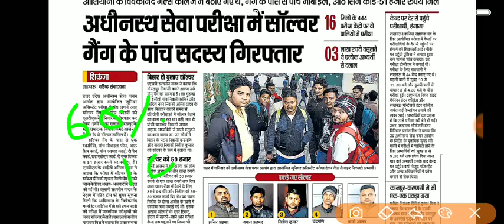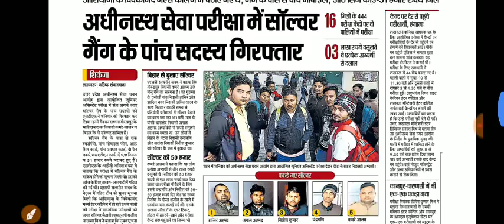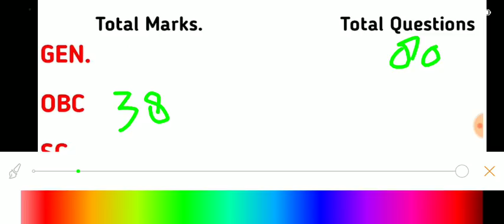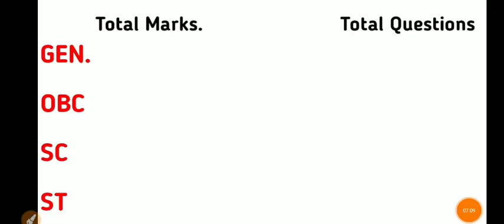UPSSSC JUNIOR ASSISTANT-2019-20 EXPECTED CUT OFF BY BE TOPPER UPSSSC LATEST NEWS JUNIOR ASSISTANT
RAJASVA LEKHPAL
UPSSSC LEKHPAL
Quires Coverd
1) Best Book For Chakbandi Adhikari
2) Best Practice Book For UPSSSC
3) Best Practice set book for Lower PCS
4) Books For LOWER PCS
5)LOWER PCS PREVIOUS PAPER
6) CHAKBANDI ADHIKARI PREVIOUS YEAR QUESTIONS
7)UPSSSC MANDI PARISHAD EXAM DATE
8)UPSSSC LOWER PCS EXAM DATE
9)UPSSSC VDO EXAM RESULT DATE
10)UPSSSC CHAKBANDI ADHIKARI EXAM
11)UPSSSC VDO 26 MARCH UPDATE
12)VDO EXAM RESULTS 26 MARCH NEWS
13)VDO EXAM RESULT LATEST NEWS
14)VDO EXAM DOCUMENTS VERIFICATION
15)UPSSSC 26 MARCH LATEST UPDATES
16)UPSSSC TUBEWELL OPERATOR RESULT
17)UPSSSC LAB TECHNICIAN RESULT
18)UPSSSC ASSISTANT ACCOUNTANT RESULT
RAJASVA LEKHPAL
UPSSSC LEKHPAL
LEKHPAL 2018
CHAKBANDI LEKHPAL
LEKHPAL EXAM
CHAKBANDI lekhpal
GOVERNMENT JOB
SARKARI RESULT
SARKARI NAUKARI